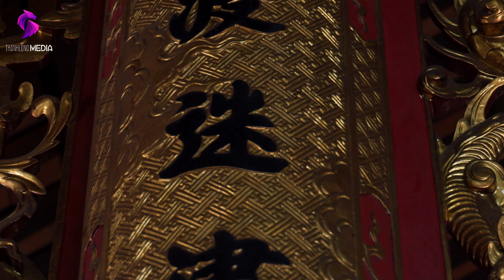Thanh Long Hát Văn | Thanh Đồng Vũ Thị Hởi | Loan Giá Chùa Phúc Hậu - Cô Bé Đông Cuông - P14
Chào mừng bạn đến với kênh Youtube chính thức của Nghệ Nhân Dân Gian Thanh Long.
Nơi chia sẻ những sản phẩm tín ngưỡng thờ Mẫu Việt Nam, được thực hiện bởi Nghệ Nhân Dân Gian Thanh Long và Thanh Long Media.Góp phần định hướng bảo tồn nghệ thuật hát chầu văn trong tín ngưỡng thờ Mẫu

Đừng quên đăng ký theo dõi để xem nhưng video mới nhất